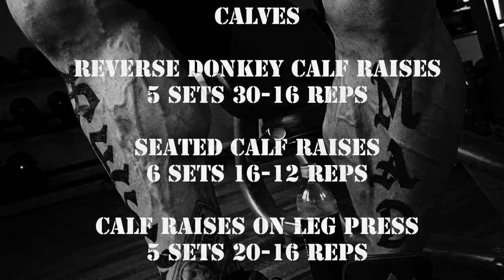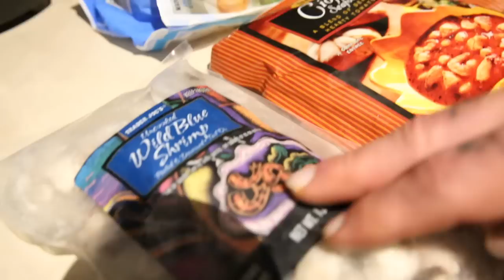PART 2 - THE RESURRECTION - DAY 6 - COOKING CIOPPINO STEW - BACK TO ER - CALVES & TRI'S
Rich Piana

Another Episode of The Resurrection.  We are sharing a day in our life at the start.
Chanel and I discuss life in Florida and discussing Planet Fitness and what it covers.  We compare it to Crunch and the pricing and how they compare.   We also discuss all the hidden fees in the inexpensive gym come-ons.   Chanel and I are going to Germany and what we plan to do while we are there.

You will then join us for lunch at Chipotle. Then off to the Gym.  Calves and Triceps.  As usual I take you through an entire routine and show you how to do each exercise to maximize your time in the gym.

Finally, when I get home, I share with you my favorite Cioppino Stew recipe.  I hope you try it and love it as much as I do.

cooking cioppino stew - back to er - calves tri's, cooking cioppino stew - back to er - calves tris